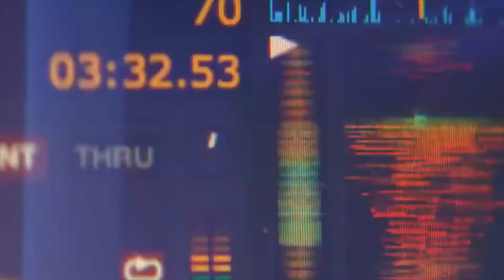All About that Summer - Mini Mashup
I'm All About that Force
Bout that bass
Bout that music
I'm All About that Summer
No Treble..

Just another mini mashup by me ;)

Acapellas:
Beau Ryan Feat Justice Crew - Where You From
Calvin Harris - Summer
Chainsmokers
David Guetta Feat Sam Martin - Dangerous
Echosmith - Cool Kids
Iggy Azalea Feat Charlie XCX - Fancy
Jason Derulo Feat Snoop Dogg - Wiggle
Joel Fletcher Feat Savage - Swing
Meghan Trainor - All About That Bass
Sheppard - Geronimo

Complete version coming soon 4 now Enjoy the preview ^_^